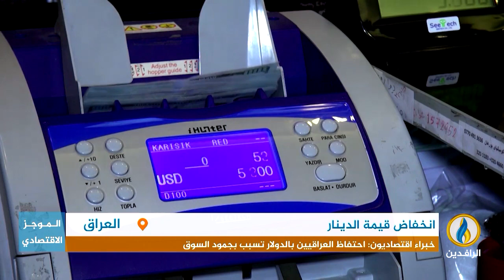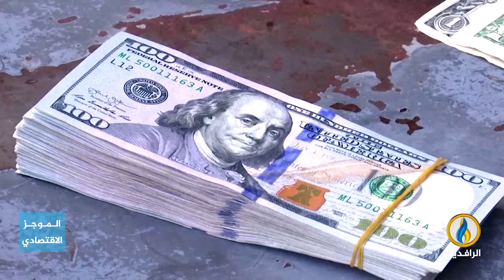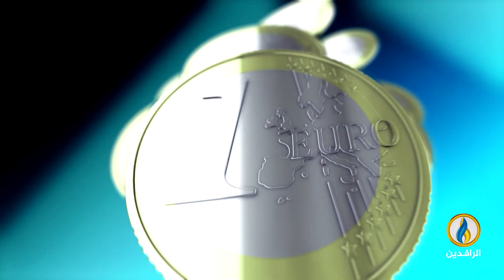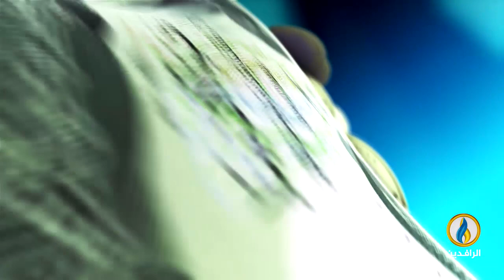أبرز الأخبار الاقتصادية على قناة_الرافدين ليوم الاثنين في